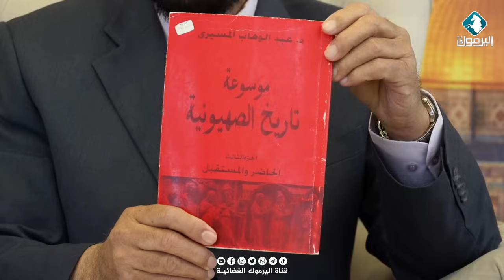سيهزم المغرور النتن || دين ودنيا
تقديم : د. أحمد نوفل